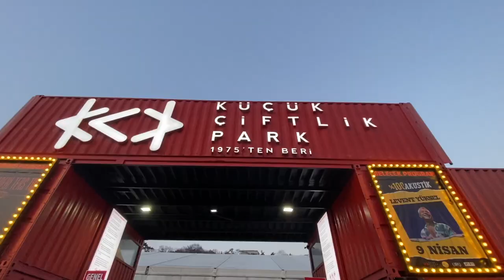dktt küçükçiftlik park konseri | vlog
Bu videoda dktt konserine gidiyoruz.  Umarım beğenirsiniz...